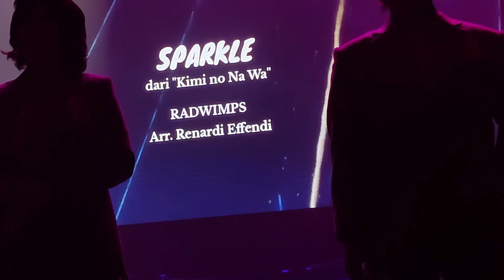RADWIMPS SPARKLE - ORCHESTRA JAKARTA ANIME SYMPHONY 2023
REDWIMPS - SPARKLE

jakarta anime symphony konser orchestra
taman ismail marzuki